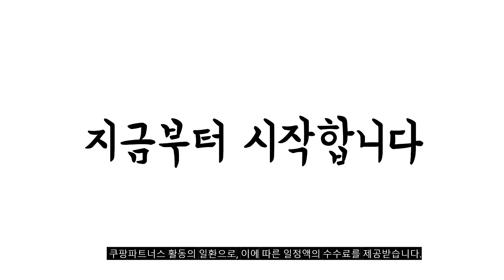2024년 불티나게 팔린 다이와낚시복 추천순위 TOP10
❤️❤️❤️ 다이와낚시복 구매 가격 평점 리뷰 정리해 봤어요! ❤️❤️❤️

[00:06]
10위. 다이와 DR-3824 레인맥스 레인슈트 / 상하의 낚시복 [137,000원]

[00:11]
9위. #2023 다이와로고 프린팅 가을 방풍 낚시 재킷  [58,700원]

[00:17]
8위. 시원한 여름 낚시복 바지 상의 세트 바다낚시 [38,900원]

[00:22]
7위. 다이와 DAIWA 하의 반바지 긴바지 DP-5903/5904CS 통기 [59,800원]

[00:28]
6위. #2023 낚시 재킷 빠른 건조 편안한 의류  [43,600원]

[00:33]
5위. 원스타몰 여름낚시복 반팔 낚시옷 바지 세트 티셔츠 [50,000원]

[00:39]
4위. 다이와 DAIWA 여름 낚시복 바지 하의 조거 [51,900원]

[00:44]
3위. 다이와 DR-3824 RAIN MAX ® 레인슈트 낚시의류 [113,400원]

[00:50]
2위. DAIWA 다이와 낚시복 상의 긴팔 티셔츠 쿨 [109,800원]

[00:55]
1위. 원스타몰 여름낚시복 낚시옷 바지 세트 티셔츠 피싱웨어 [51,000원]